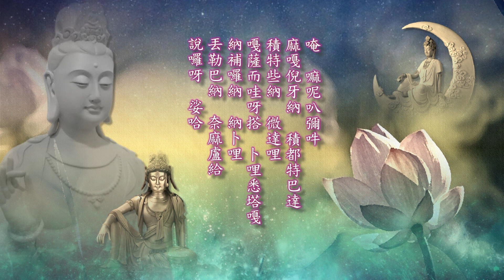一心誦持《觀音靈感真言》。（男女合唱49遍）請靜心聆聽，一切業障清淨，令眾生得到上等利益。得大利益，隨其所願，得無量福。拔度往生淨土，願速得救拔，得到聽聞正法之利益。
諸佛正法聖賢僧，直至菩提永歸依，
我以所修諸善根，為利眾生願成佛。

願使一切有情，具足樂及樂因。
願使一切有情，離苦及苦因。
願使一切有情，皆得究竟涅槃樂。
願使一切有情，離冤親憎愛，入平等捨。
願使一切有情，皆成無上正等正覺。

回向：願佛曲相關製作者、念誦者、聽聞者、分享者及法界一切眾生，一切業障災難悉皆除滅、智慧增長、福德具足，發慈悲心廣利有情，皆成無上正等正覺。

影片製作相關素材，若有侵權時，請告知會刪除之，感謝，阿彌陀佛！